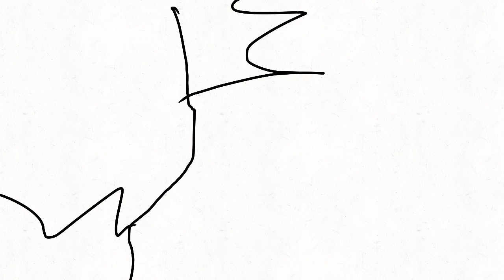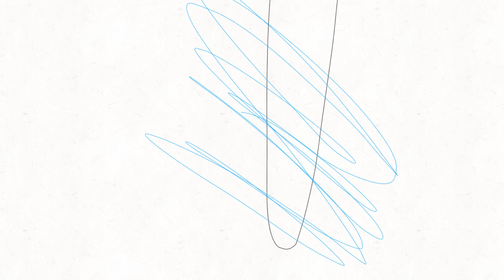The best demon slayer paint opening